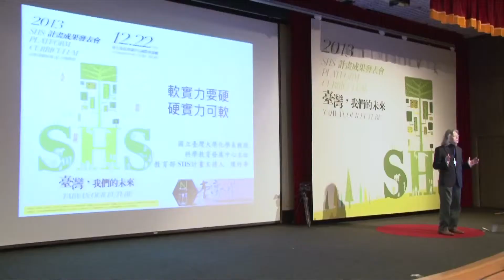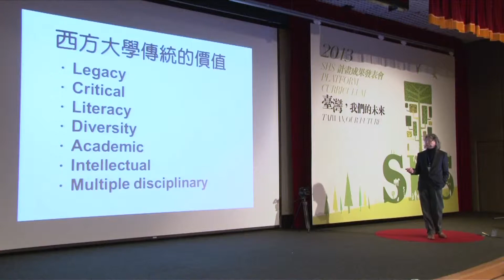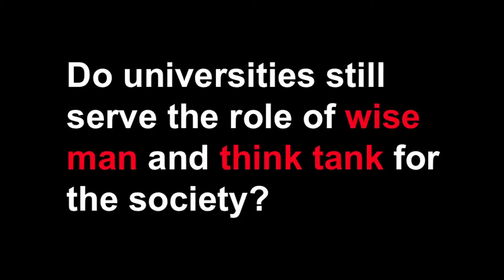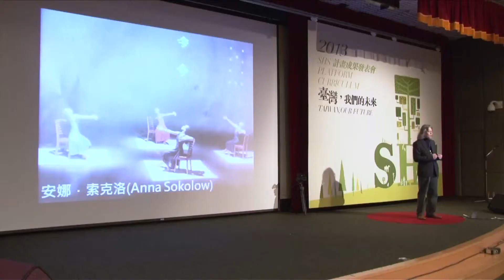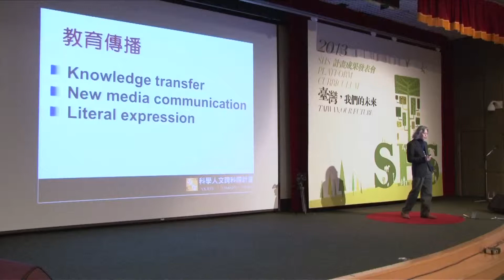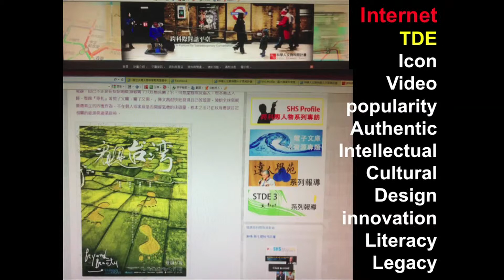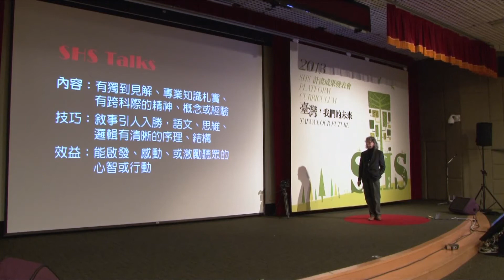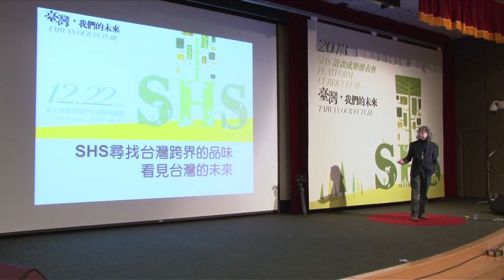SHS跨科際 - 陳竹亭主任：軟實力要硬，硬實力可軟(2013 SHS跨科際計畫成果發表會4/19)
今天的大學應如何定位其社會角色與使命？
大學要持續為社會帶來正信知識（authentic knowledge），但硬實力可軟，透過教育傳播與科技，讓專家與社會接軌。SHS總計畫推動辦公室已推出SHS Profile、計畫特刊、電子報等。
未來會學習TED「Ideas Worth Spreading」的精神，舉辦SHS Talk（短講），發揮軟實力，讓更多人了解、參與，以啟發更多跨科際行動。
更多介紹：2013科學人文計畫成果發表會系列報導（上午場）